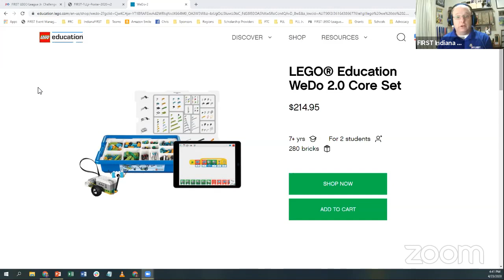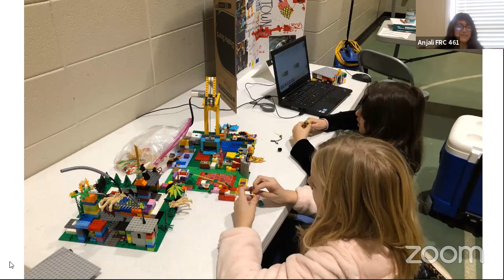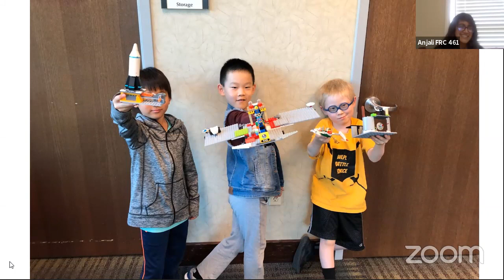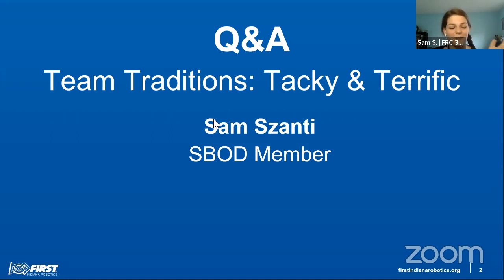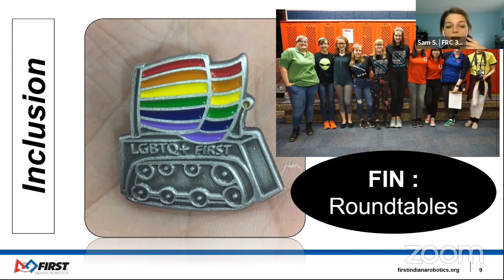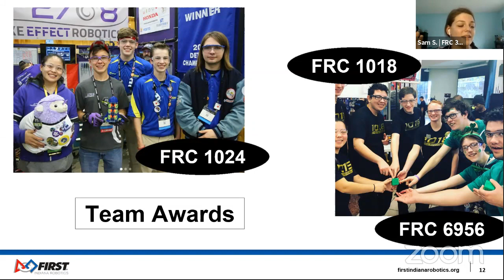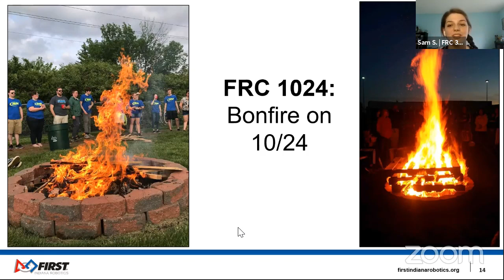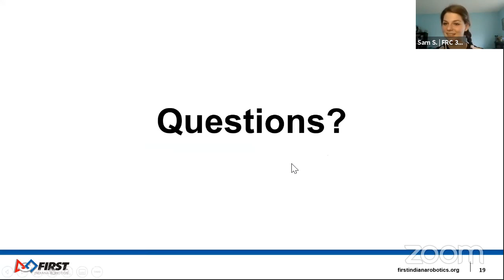FIN Live! Virtual Community Conference Thursday April 23rd, 2020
Grant Writing 101 - 5:08 - 33:50
FLL Jr Cross Program Mentoring 34:15 - 1:35:52
Team Traditions - 1:37:31 - 1:58:23
STEM through a Rainbow Lens 2:02:11-3:15:02